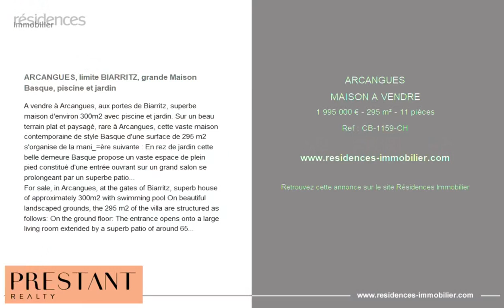ARCANGUES - MAISON A VENDRE - 1 995 000 € - 295 m² - 11 pièce(s)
Référence : CB-1159-CH

ARCANGUES, limite BIARRITZ, grande Maison Basque, piscine et jardin

A vendre à Arcangues, aux portes de Biarritz, superbe maison d'environ 300m2 avec piscine et jardin. Sur un beau terrain plat et paysagé, rare à Arcangues, cette vaste maison contemporaine de style Basque d'une surface de 295 m2 s'organise de la mani_=ère suivante : En rez de jardin cette belle demeure Basque propose un vaste espace de plein pied constitué d'une entrée ouvrant sur un grand salon se prolongeant par un superbe patio loriot, d'environ 65m2, donnant sur la piscine à débordement exposée sud. Une salle à manger avec cuisine ouverte, un bureau, deux chambres de plain pied, une salle de douche A l'étage: 2 suites, 2 chambres et une 4eme salle de douche. En Sous-sol: un cellier, buanderie et cave. Pool House . Carport. Très beaux volumes et presations, cheminée à insert. Un art de vivre autant pour une résidence principale que de vacances. Cette vaste maison de style Basque idéalement située à quelques minutes en vélo des commerces des docks de la Négresse ou des Halles de Biarritz, mais aussi des plages de la Milady ou d'Ilbaritz. Idéale comme maison de famille sur la Côte Basque pour être proche de tout, aussi bien de Bayonne que de Biarritz.

For sale, in Arcangues, at the gates of Biarritz, superb house of approximately 300m2 with swimming pool On beautiful landscaped grounds, the 295 m2 of the villa are structured as follows: On the ground floor: The entrance opens onto a large living room extended by a superb patio of around 65m2, overlooking the south-facing infinity pool. A dining room with open kitchen, an office, two ground floor bedrooms, a shower room Upstairs: 2 suites, 2 bedrooms and a 4th shower room. In the basement: a pantry, laundry room and cellar. Pool house. Car port. Very nice volumes and appointments, insert fireplace. An art of living as much for a main residence as for holidays.

Cette annonce vous est proposée par l'agence PRESTANT Singular Properties

|2844094|